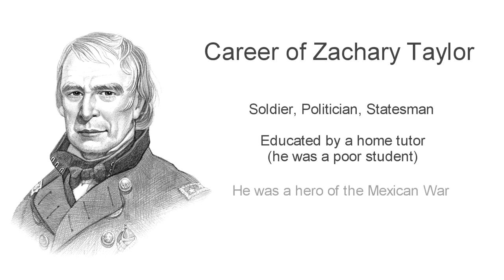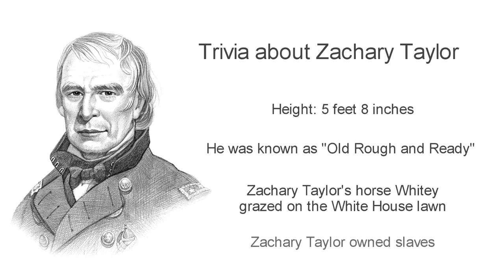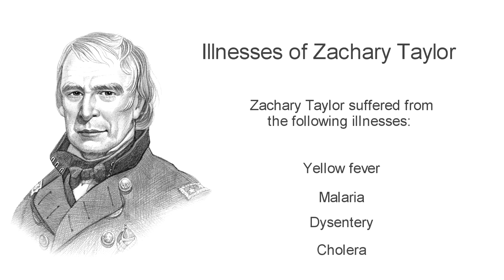Zachary Taylor ***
Fast, fun facts about Zachary Taylor. Discover details and info about his life and accomplishments as an American President. Information about when he was born, his birthplace, childhood and education. This Zachary Taylor biography provides an overview of his achievements during his presidency and as a leader of his political party. The career of the President and facts about his personal life and his family. An interesting summary of the life, accomplishments and achievements of President Zachary Taylor. A great fun, educational video resource for children, kids and schools.